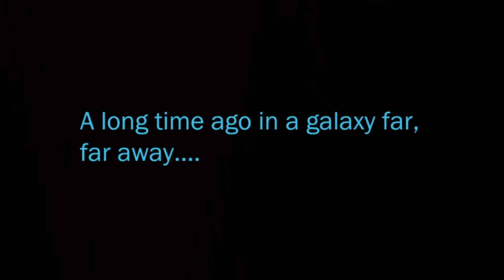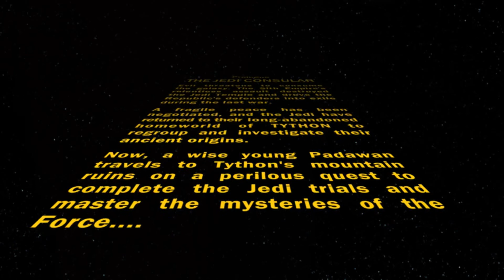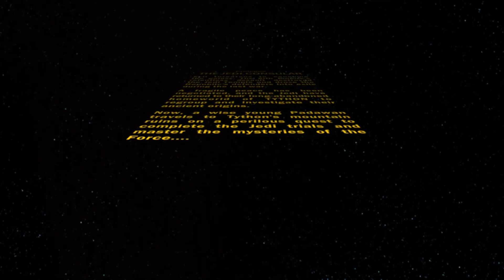SWTOR Playthrough - Part 1 of 10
Just thought I'd revisit this oldie-but-a-goodie game.  I haven't played since 2011, and it was a lot of fun to see the changes.  Sorry about the volume being too high on the first video.  While this play through doesn't have every moment, it does include many of the main moments, so here's your spoiler alert.

I mostly recorded this to put up some new content on my channel, but also to give people something to watch while they wait for Star Wars: The Last Jedi.

Lastly, it apparently doesn't record voice very well on loading screens, so sorry about that on various videos.